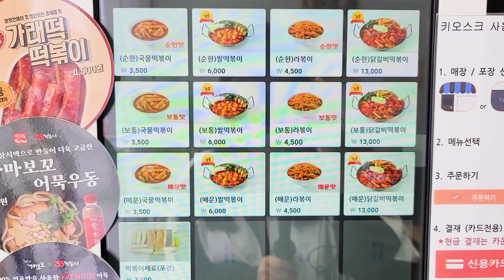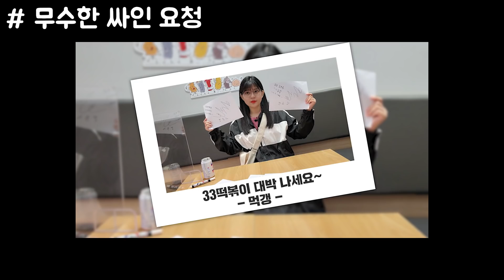"저게 다 몇줄이야..?"😳 과연 몇줄이나 먹었을까? 가래떡 떡볶이 먹방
안녕하세요~! 먹갱입니다!
오늘은 33떡볶이에 광고촬영을 다녀왔습니다~!
여러가지 메뉴를 먹어보았는데
가래떡 떡볶이의 말랑말랑한 떡식감과 특히 꾸덕한 마약소스!!😲
가마보꼬 어묵도 생선살의 특유의 쫀득하고 고소한 식감이 정말 좋았어요!
해장하기 딱 좋은 국물최고!!😋👍

11월 11일~14일 가래떡데이를 맞아 배달의민족 브랜드관에서 33떡볶이
🎉4천원 할인을 한다고 합니다~! 모두 떡볶이 배달 가즈아!! ㅎㅎ

오늘도 맛있게 잘먹었습니다~!
항상 제 영상을 시청해주시구 사랑해주셔서 감사합니다~!

* 영상과 관계없는 댓글,욕설,폭언등 불편한 댓글은 삭제되는점 양해부탁드립니다 *
* 지속적인 괴롭힘,악의적인 댓글의 경우 신고가 될수 있습니다 *

Track : 인생의 회전초밥